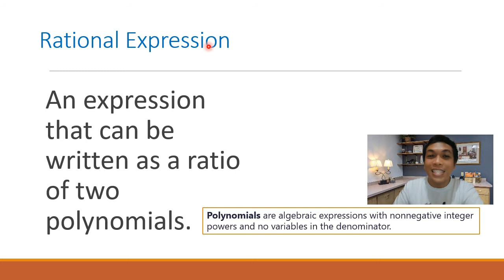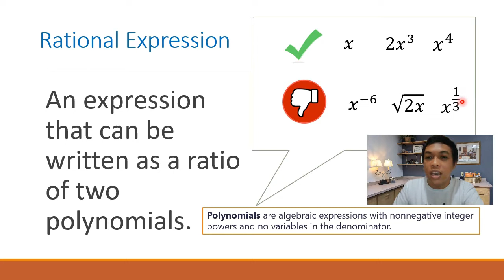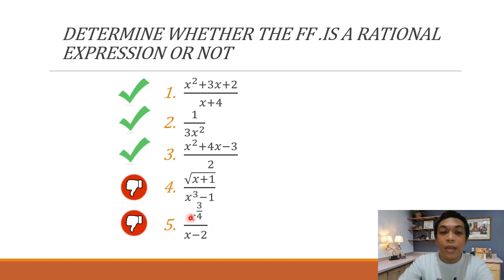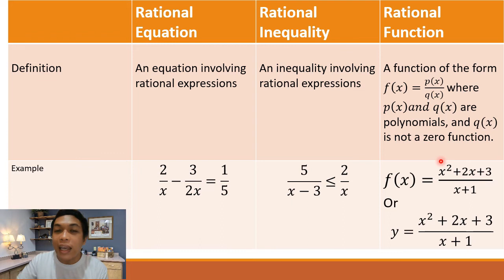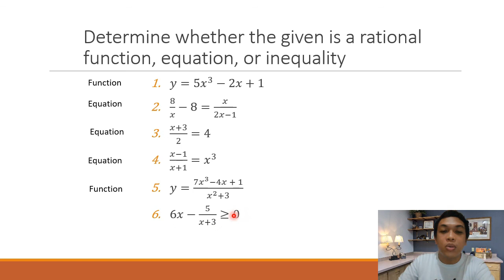pagkakaiba ng rational equation, rational inequality, or rational function?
Paano malalaman kung given ay rational equation, inequality, or rational function?
grade 11 General mathematics
Introduction to Rational Function